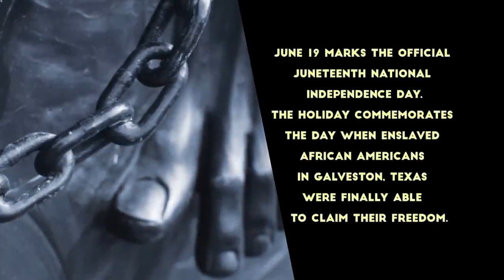NASA Astronaut Victor Glover Reflects on Juneteenth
Description

Join NASA astronaut Victor Glover as he imparts an inspiring message about Juneteenth, a day that honors the sacrifices and struggles of past generations by continuing to fight for justice, equality, and freedom for all. The message reminds us of our shared past while pushing us towards an inclusive future.

If you were moved by Victor's incredible words, make sure to watch the full documentary The Color of Space. Join us as we revisit this extraordinary journey, which highlighted the depth of our shared humanity, and inspired us all to

reach for the stars! The Color of Space: A...

Producer: Jori Kates

Executive Producer: Brittany Brown

Editors: Jori Kates and Sonnet Apple

Credit: NASA